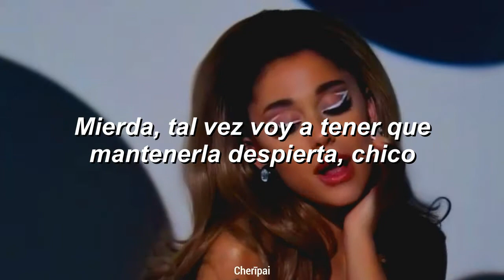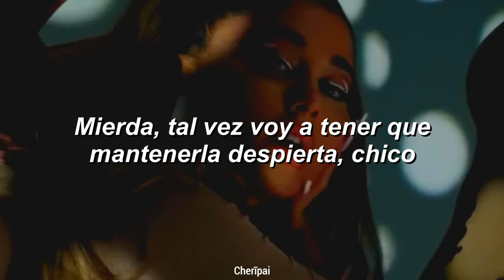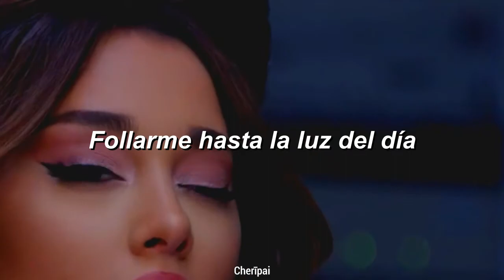Ariana Grande | 34+35 | Traducción al Español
Leer...

Si hay alguna canción y/o vídeo musical que te guste, dimelo, y con gusto la traduciré.
Por favor, si no estás de acuerdo con el hecho de subír las traducciones con el vídeo, por favor, no lo denuncies y dimelo en los comentarios.

- Simply in Spanish